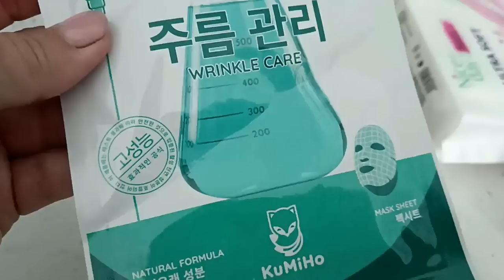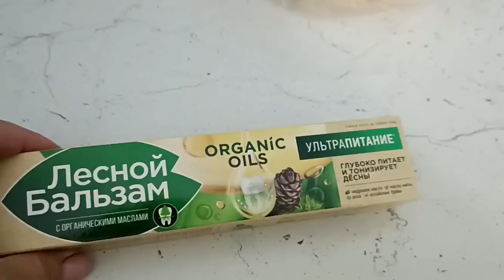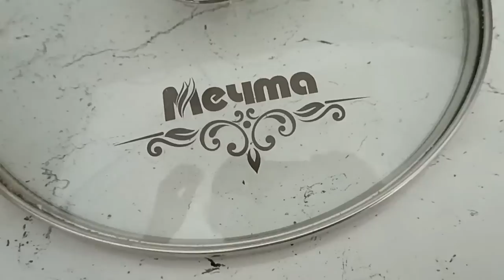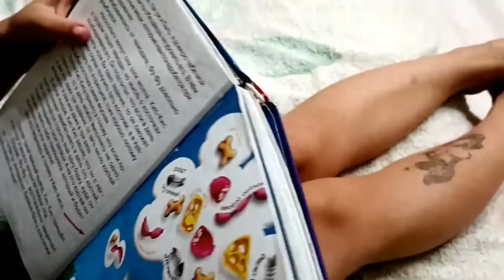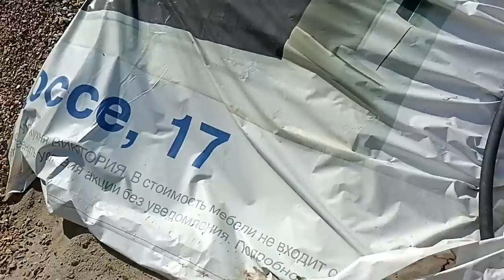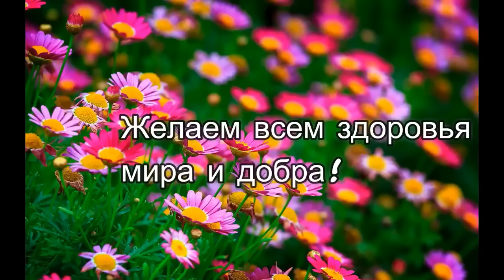Закончила я с ними! Еще партия тушенки. Съездили к Маше. Как Полина читает?